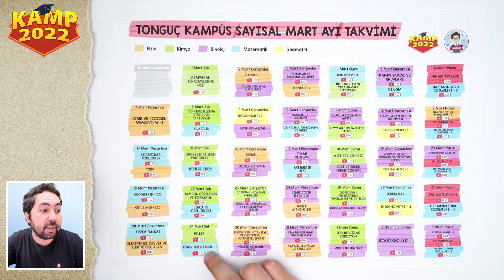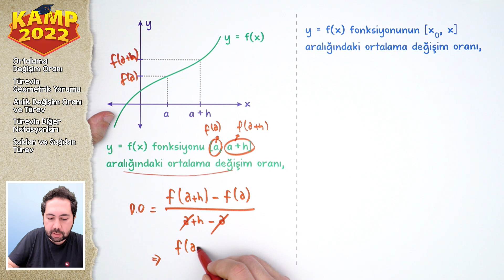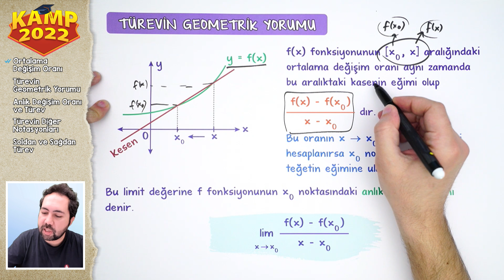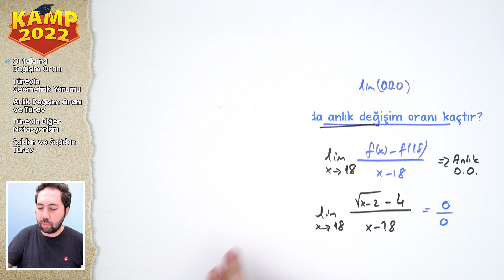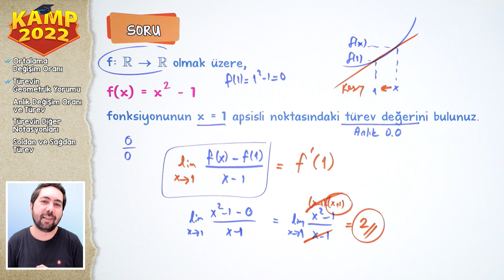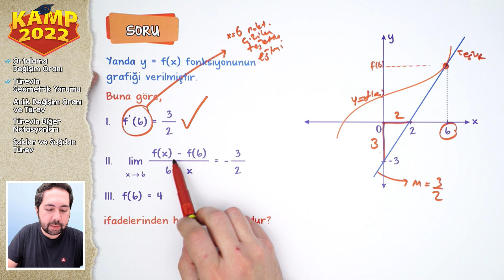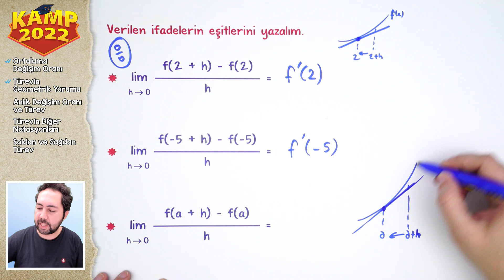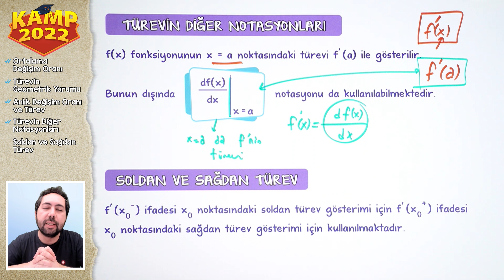Türev Tanımı | AYT Matematik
Kamp2022 AYT tüm hızıyla devam ediyor!  AYT Matematikte bu dersimizde Türev Tanımı konusunu işliyoruz! ÖSYM tarzı soru çözümleri ve  detaylı konu anlatımını bu videoda bulabilirsin.